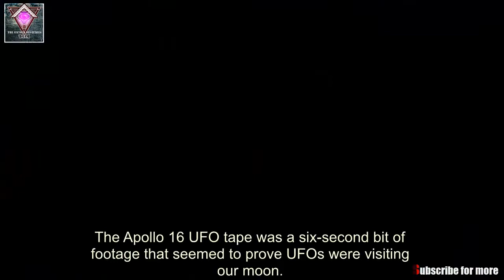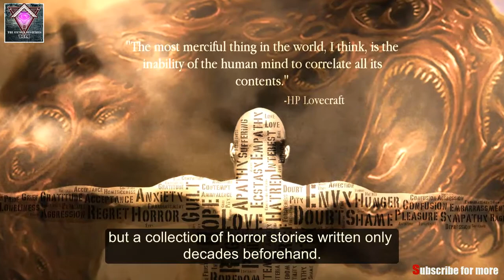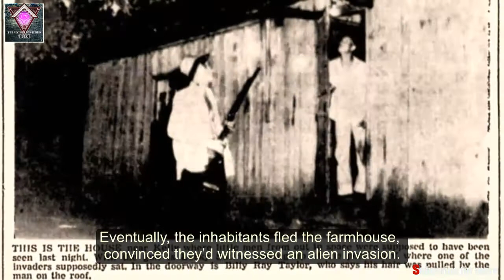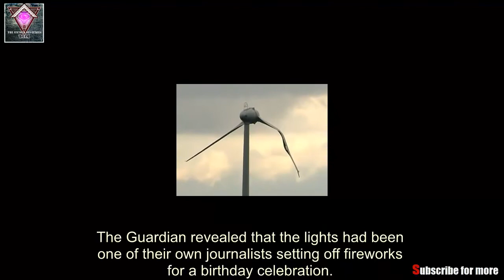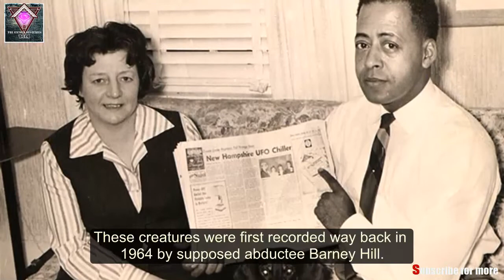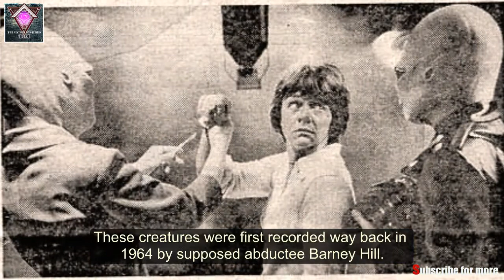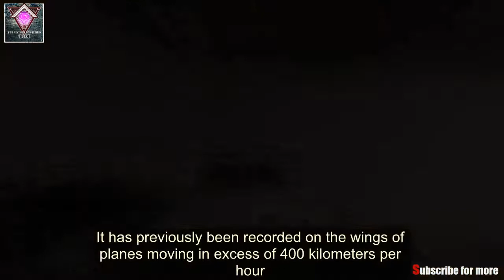10 Infamous UFO Sightings With Unbelievably Simple Explanations | Aliens and UFO #17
★★★ Thank You for your watching & Welcome to T.U.M, a channel for unexplained, unsolved mysteries of our World. ★★★

In a universe this incredibly vast, we can be sure we’re not alone. It’s almost beyond doubt that alien life is out there. It’s even possible that little gray men have paid us the odd visit. Just like David Duchovny in the 1990s, many of us want to believe. But that belief can take us down routes that are, shall we say, less than scientific.

And while it might be exciting to believe those strange lights buzzing your house last night were UFOs, the truth is probably a lot simpler.

Here is 10 Infamous UFO Sightings With Unbelievably Simple Explanations